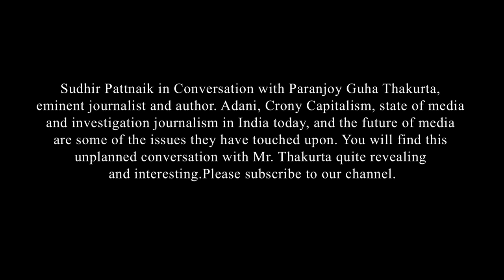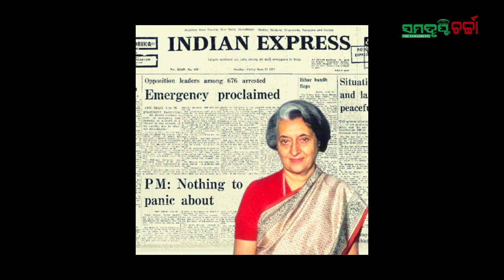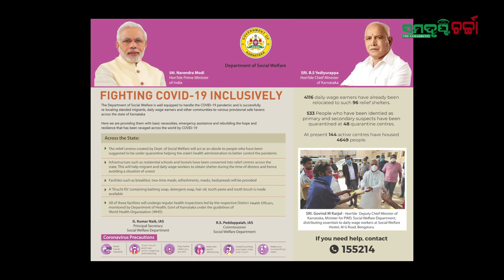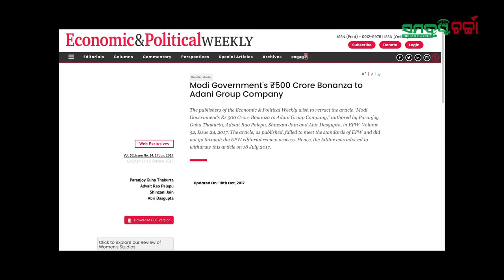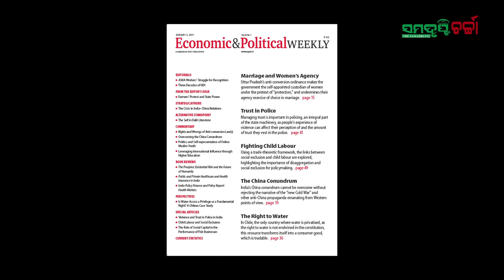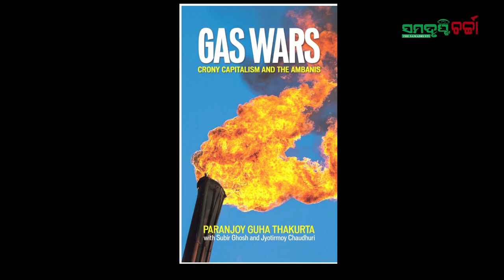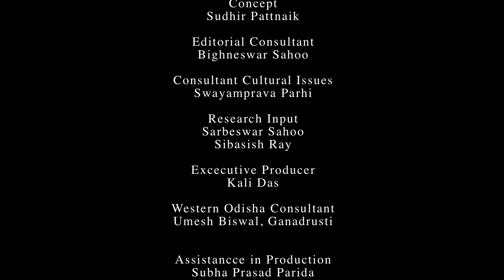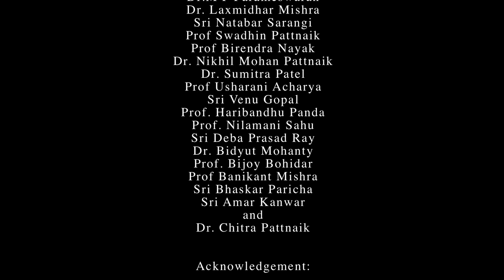A Conversation With Paranjoy Guha Thakurta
Sudhir Pattnaik in Conversation with Paranjaya Guha Thakurta. Adani, Crony Capitalism, state of media and investigation journalism in India today and the future of media are some of the issues they have touched upon. You will find this unplanned conversation with Mr. Thakurta quite informative and interesting.